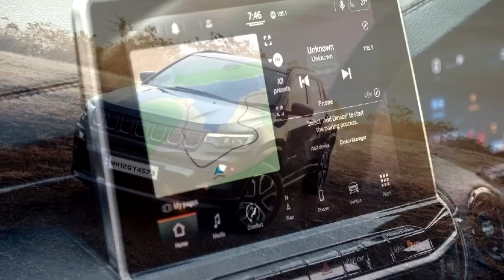09 Novos SUV's que chegam em 2021